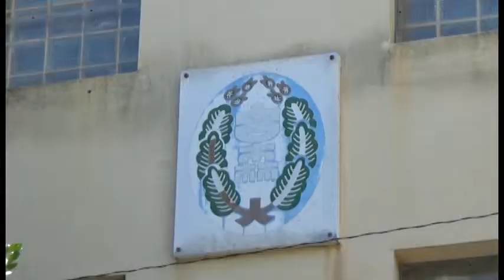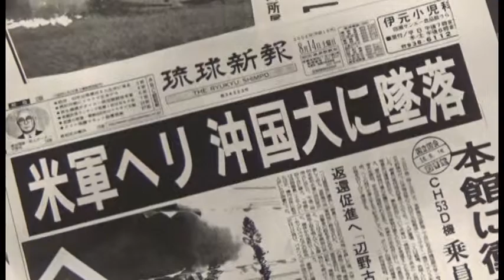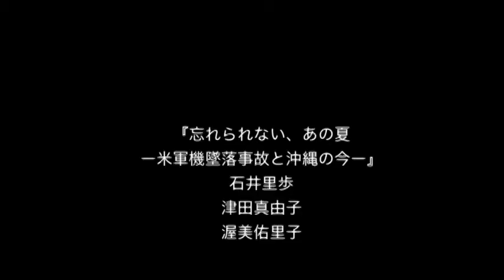18080 忘れられない、あの夏 —米軍機墜落事故と沖縄の今— （TVF2018応募作品）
渥美祐里子　石井里歩　津田真由子　様
作品№．18080
ドキュメンタリー作品
11’20”
TVF2018応募作品
10月受付

自分の目と耳で今の沖縄が置かれる現状を知りたいと思い、沖縄を訪ねました。取材を通じて、家族でも基地に対する立場が違うなど、沖縄県民の基地に対する感情は様々であることを改めて感じました。「本土」の人びとが沖縄を「知る」きっかけの作品となることを願っています。